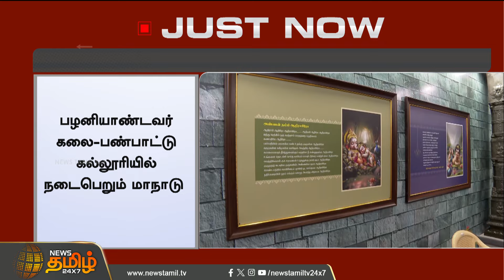அனைத்துலக முத்தமிழ் முருகன் மாநாடு.. நாளை தொடக்கம்! | Palani | Newstamil24x7